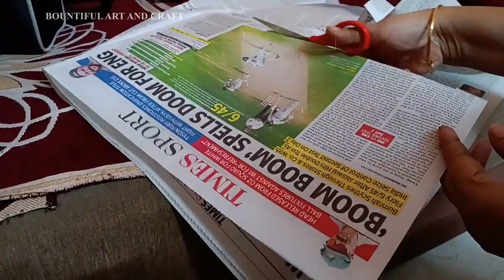Daily Sketch Cricket Drawing/ Daily Sketch to improve Drawing